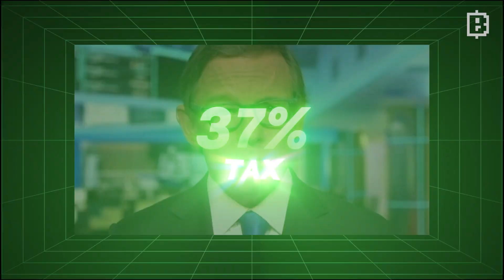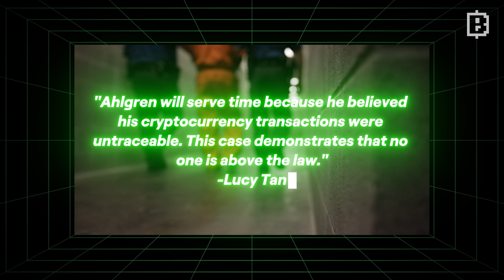No Taxes on Crypto? Here’s What Trump’s Plan Could Mean for You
Google’s new quantum chip, Willow, could crack Bitcoin’s SHA-256 encryption within the next 5 years, according to Chamath Palihapitiya. This groundbreaking advancement in quantum computing may pose a massive threat to blockchain security, forcing networks to rethink their encryption strategies. Are we ready for a quantum future? Watch now to explore what this means for Bitcoin, blockchain, and the entire crypto world.